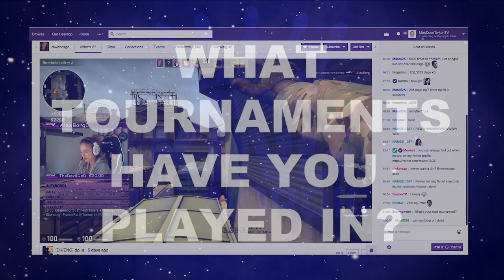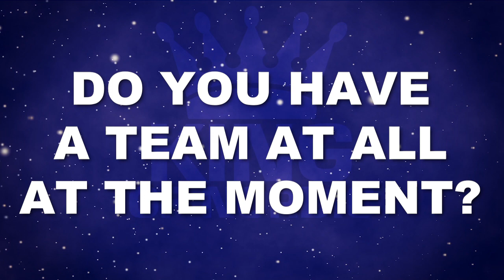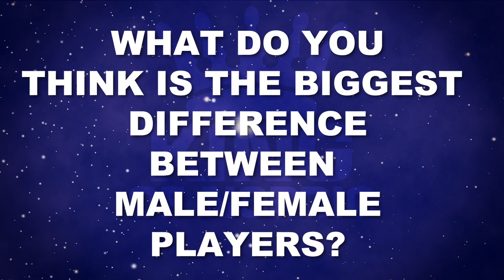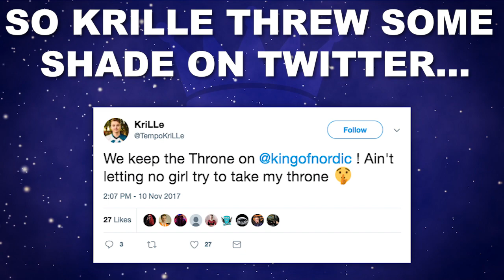KoN interview: Anna "rewen" Martiny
Rewen is the first girl ever to reach the finals in King of Nordic.

We had a little talk with her about mixed teams, how she found her team and will she compete in King of Nordic again?

( ͡o ͜ʖ ͡o)